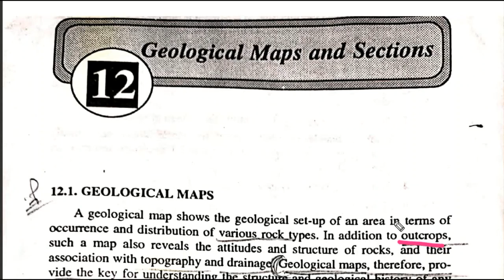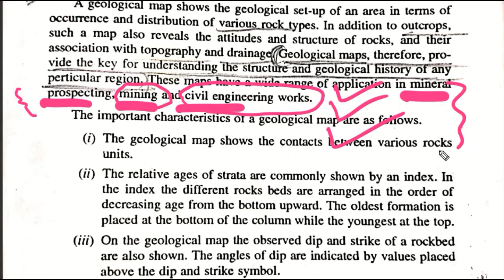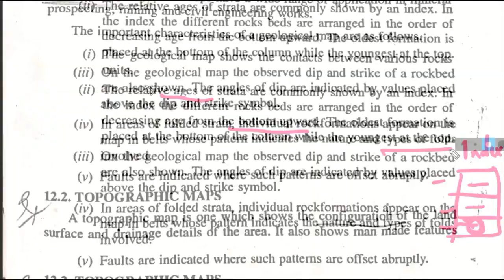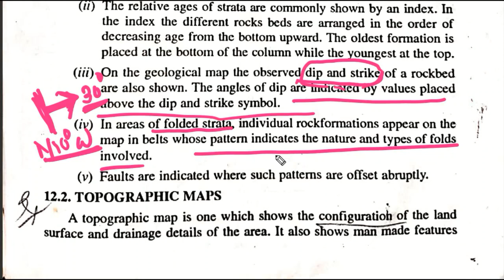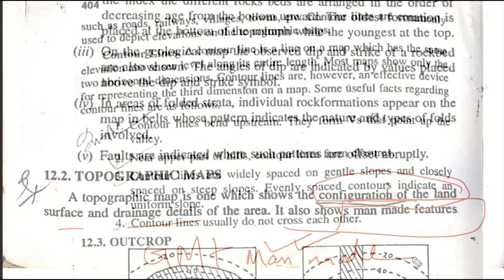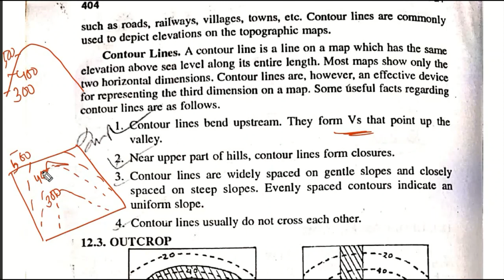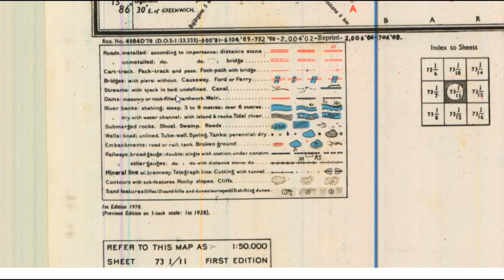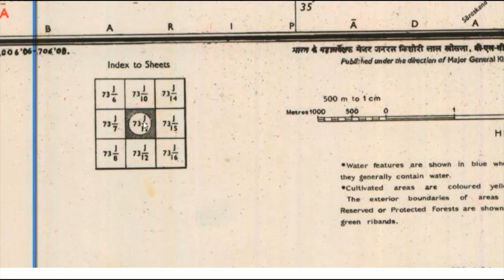STRUCTURAL GEOLOGY:GEOLOGICAL & TOPOGRAPHICAL MAP AND CONTOURS LINE by Atharva (In Odia)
Geological map,Topographical map and Contour lines